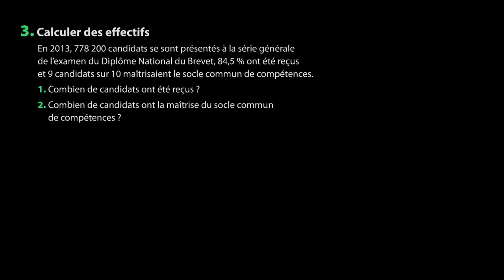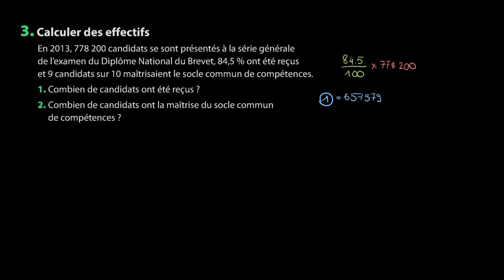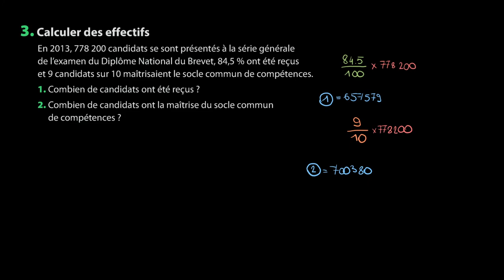Mathématiques - Calculer des effectifs avec des pourcentages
Retrouvez-moi en live sur Twitch Dans cette vidéo nous allons calculer des effectifs à partir de pourcentages afin de s'entraîner aux probabilités et aux échantillonnages pour le programme de seconde en mathématiques.

Table des matières:
0:00 - Question 1.
1:12 - Question 2.

Sources:
Manuel Magnard Sésamath seconde